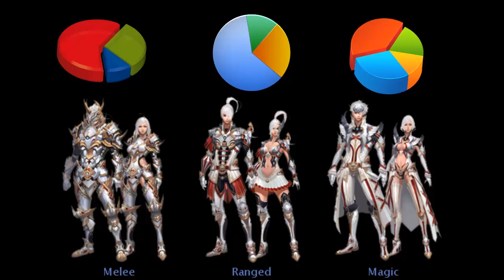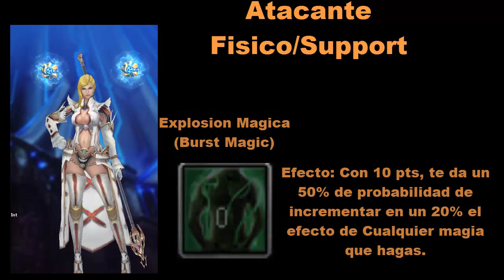ATLANTICA ONLINE - La LOGICA sobre como seleccionar tus TALENTOS!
LEER DESCRIPCION PARA VIDEO DE TALENTOS